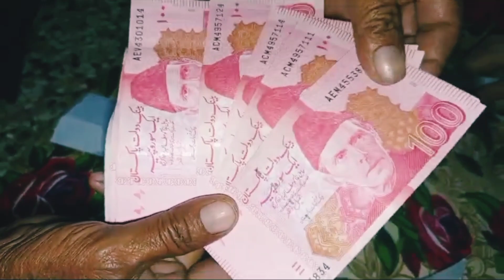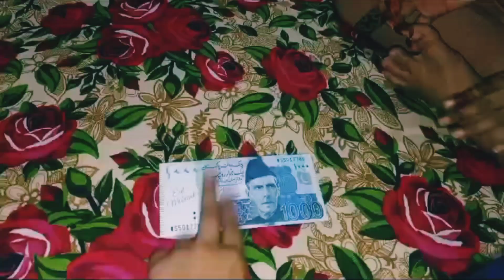2nd Day Eid || Czn Kay sat kia full enjoy 🤪|| Gun kharab ho Gai 🥺